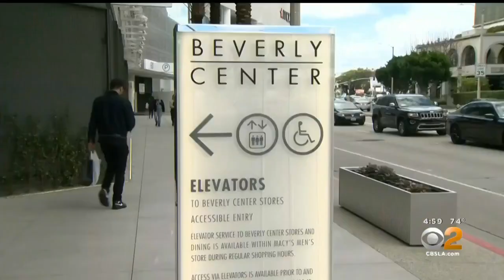Dodgers Pitcher Julio Urias Accused Of Shoving Woman At Beverly Center, Placed On Leave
Dodgers left-hander Julio Urias has been placed on administrative leave by Major League Baseball while it looks into his arrest in a domestic battery case.